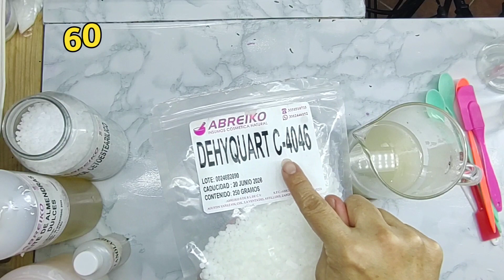ACONDICIONADOR PARA 🐕 PERROS 😃👌🏻💯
si lo deseas menos consistente elimina el alcohol cetoestearilico 👌🏻

recuerda que puedes adquirir más conocimiento con los PDF 🙂 Esta es la lista de talleres en PDF cada número es un PDF diferente
1-Alisado permanente y progresivo (keratinas brasileña y marroquí
2-Productos para caballero
3-Productos para dama
4-Shampoo liquido
5-Acondicionador liquido
6-Crema para peinar
7-Botox y keratinas naturales (son mascarillas cApilares)
8-Goteros capilares
9-Shampoo sólido
10-acondicionador sólido
11-Crema nutritivas para la piel
12-mascarillas hidroplasticas
13- leches capilares
14- productos varios para embarazadas
15- mantecas y pomadas
16- Desodorante sólido y bálsamo labial
17- Crema sólida
18- BASES de JABÓN de glicerina paso a paso con 5 videos
19- jabones terapéuticos con base de glicerina
20- leches nutritivas para ducha
21- extracciones (cómo extraer propiedades de la naturaleza para enriquecer tus productos)
22- bombas y sales de baño
23- Productos para cabello rizado
24- productos de limpieza